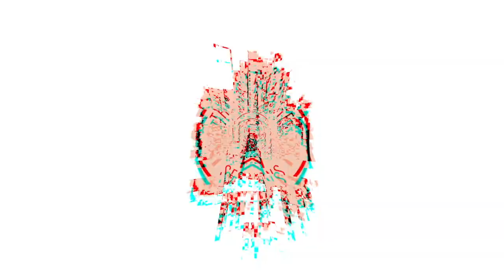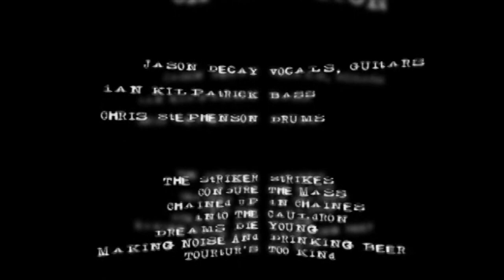Cauldron live from the Starlite Room | 27.11.2009 | Full Show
On November 27th, 2009 it was time again for CAULDRON to make their way through Edmonton in order to recruit new minions to their army of decibels who are willing to bring their metal spirit to the world at any cost.

Jump into the cauldron!

LOST & FOUND FOOTAGE submitted & filmed by Marcus Gluecks, aka @EvilErnie667 in Edmonton, Alberta, Canada on November 27th, 2009 in the iconic Starlite Room, 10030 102 Street NW..

CAULDRON
Cauldron is a Canadian heavy metal band, Jason Decay on vocals and bass guitar, Ian 'Chains' Kilpatrick on guitar and Chris 'Rites' Stephenson on drums.

SET LIST:
The Striker Strikes
Conjure The Masses
Chained Up In Chains
Into The Cauldron
Dreams Die Young
Making Noise And Drinking Beer
Tourtur's Too Kind

To view photographs (by Dana Zuk Photography) of Cauldron with Warbringer & Exmortus live at the Starlite Room on 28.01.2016 please visit: